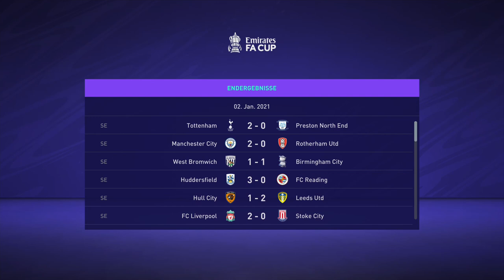Let´s Play Fifa 21 Manager Leicester City!!! German Part 17